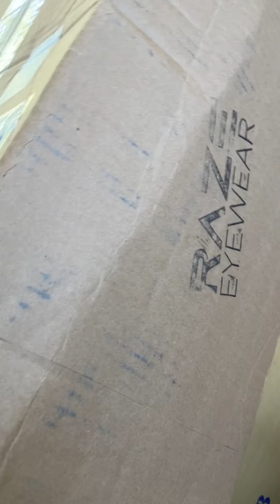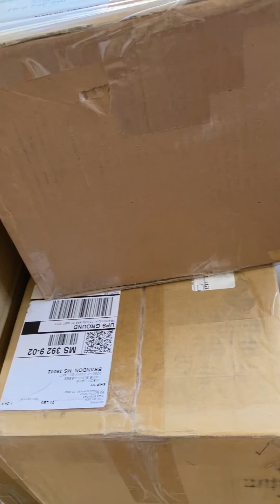Shipment from RAZE Eyewear October 13, 2022 - Awesome Sunglasses!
Please check out:
eBay store:

Thanks again for checking out my video.  I hope there will be many more to come.  I hope you have an awesome week!